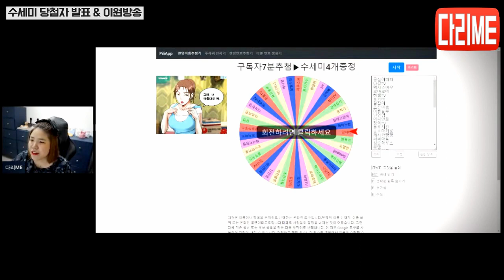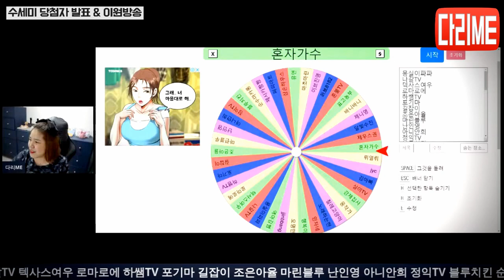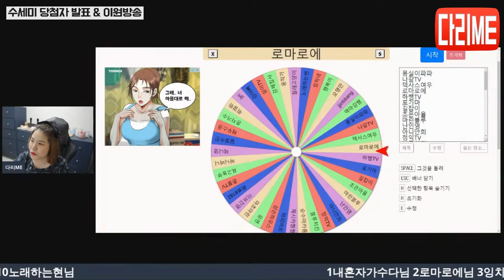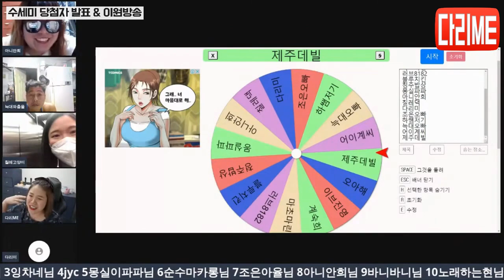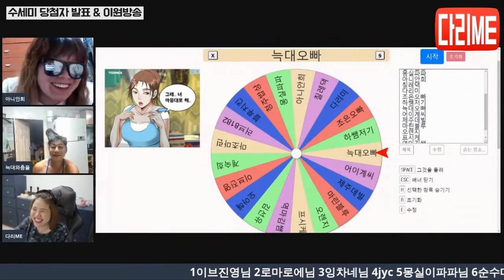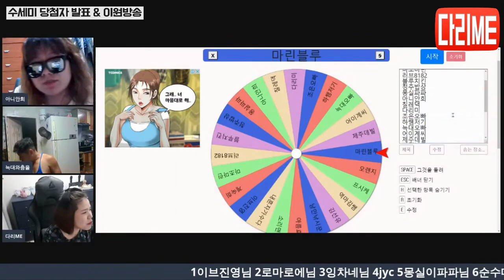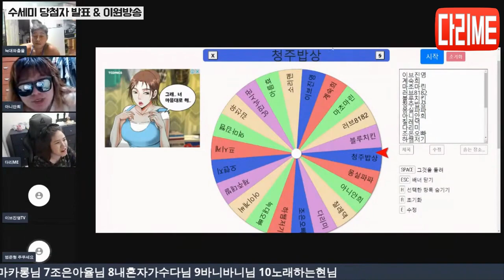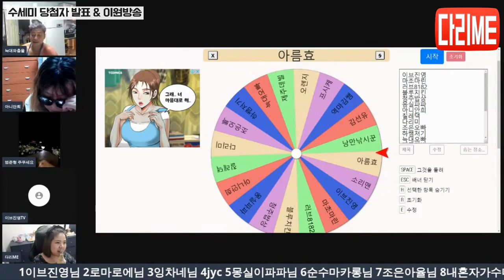술먹방 소맥에 진미채 콩나물무침 라면부셔먹기 스트림야드 이원방송 노래자랑 원피스수세미춤 룰렛추첨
수세미 이벤트 당첨자를 실시간 룰렛으로 뽑았는데요😁😁😁
이원방송까지 하느라고 무려 6시간 동안 방송을 했었습니다🙄
그래서 짧게 편집하여 다시 보여드립니다🙏🙏🙏